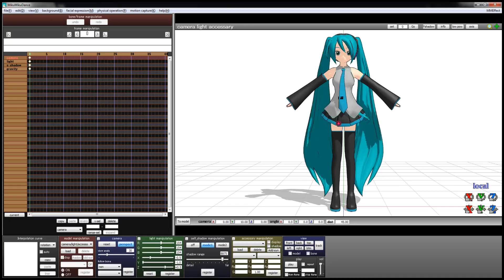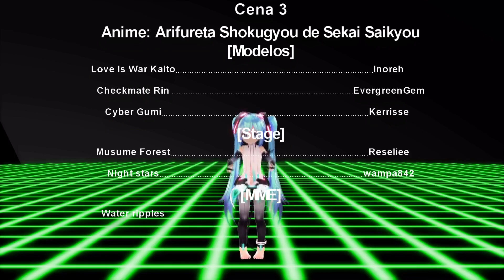MMD on Crack 46 - É mentira da Barata (R-12)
Estou de volta com uns memes e paródias de animes dublados!
0:00 - Abertura -
0:14 - Cena 1 -
Anime: Net-juu no Susume
[Modelos]
Sangonomiya Kokomi by xCallme-Luxx
Kazuha by Hoyoverse (miHoYo)
TDA Luka Lingerie Dress by Hestiasama
[Stage]
Grand Narukami Shrine
SombraRoom by Arisumatio
 [Acessórios]
Mouse Mat
Keyboard103 by Metalmiku2
Mouse by Charlie Aoyama
[MME]
Diffusion7 by Soboro
ScreenTex
Sakura
AutoLuminous
 0:47 - Cena 2 -
Origem: TikTok de Bibivitona
[Modelos]
Sasuke by " LorisCangini , MVegeta+ASideOfChidori"
Sakura by MVegeta
[MME]
DropShadow
 0:58 - Cena 3 -
Anime: Arifureta Shokugyou de Sekai Saikyou
[Modelos]
Love is War Kaito by Inoreh
Checkmate Rin by EvergreenGem
Cyber Gumi byKerrisse
[Stage]
Musume Forest by Reseliee
Night stars by wampa842
[MME]
Water ripples
 1:33 - Cena 4 -
[Modelos]
Tda MEIKO V3 by Jjinomu
Children Len by Atoswirl
[Stage]
MMDaccs_0184
[Objetos]
Cadeiras Luxuosas
Table by The Horrible Mu
[MME]
Diffusion7 by Soboro
SSAO by " Harigane"
ToonShader

 2:09 - Créditos -